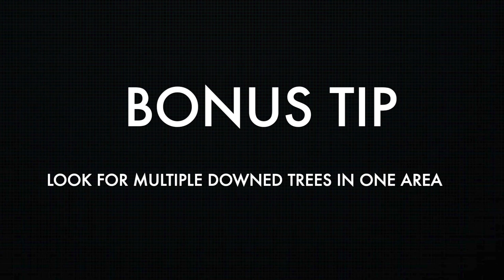HOW TO FIND OYSTER MUSHROOMS: A STEP BY STEP GUIDE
A step by step guide showing you how to find lots of common oyster mushrooms of the Pleurotus ostreatus variety.